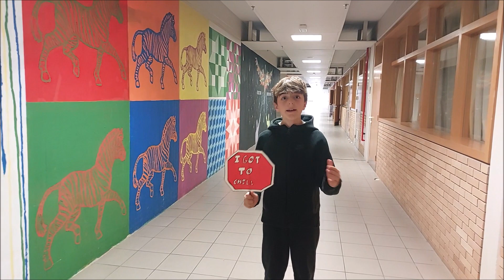Helpful Tips by Dimosthenis Grade 6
A student giving us advice on how to deal with our emotions!